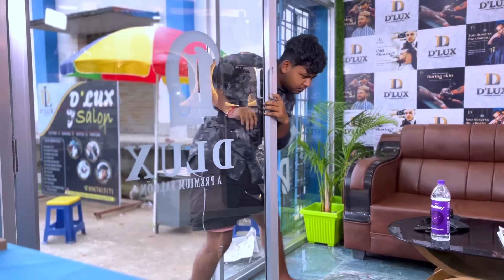বিভিন্ন নাপিত এর কান্ড 😂| types off napit 🤣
❤️ কারণ তোমাদের হাসানোর দায়িত্ব আমাদের    শুধু তোমাদের সাপোর্ট দরকার ❤️

🩸 আর অবশ্যই কমেন্ট করে জানাও এই ভিডিও     তোমার কেমন লাগলো 🩸

    ❤️ ♡ সবাই কে অনেক অনেক ভালবাসা ♡❤️